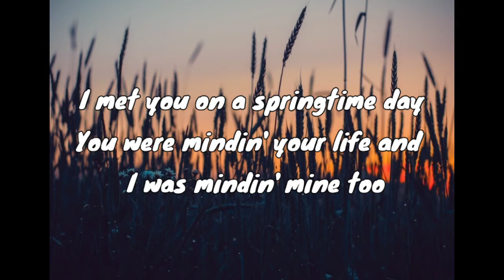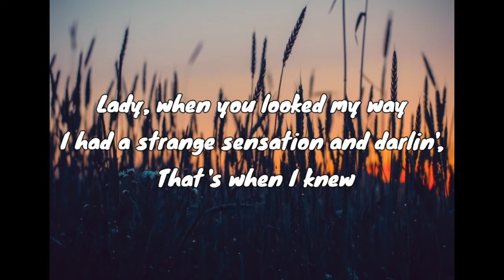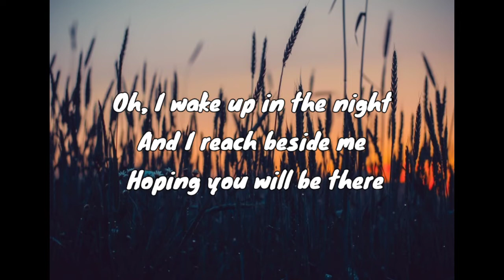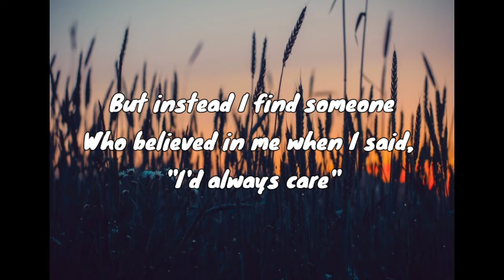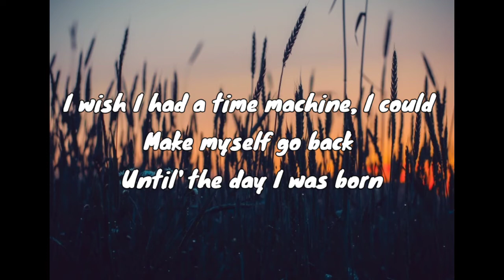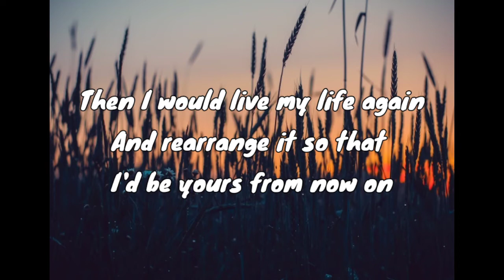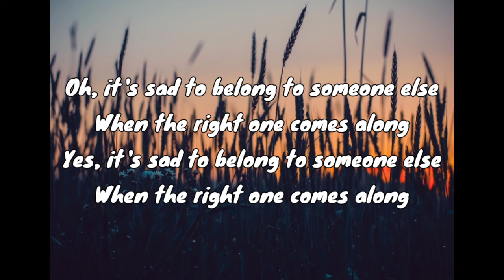It's Sad to Belong Lyrics | England Dan & John Ford Coley | MUSIC LYRICS COMBO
This lyric video is an old song way back 1970's, it is the song of the two icons of that era England Dan & John Ford Coley, this song is titled "IT'S SAD TO BELONG."

This song is one of the most painful songs ever written. When we have someone else and then suddenly there's this one person that will change the way we feel, it feels like it's the first time to feel the feeling but sadly we have already someone. We feel that the latter is the right one for us but we already have the first, so all we can do now is sing along with this song.

MUSIC LYRICS COMBO